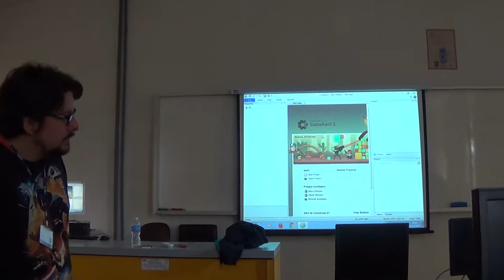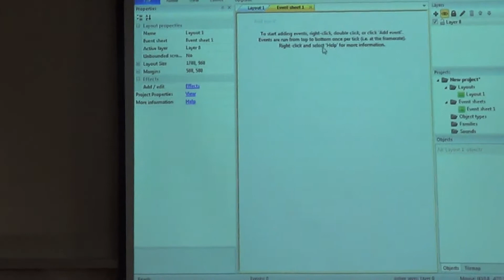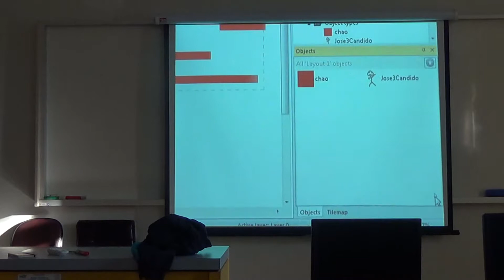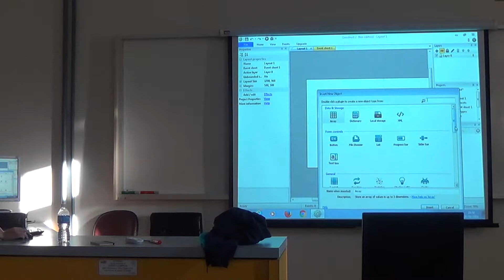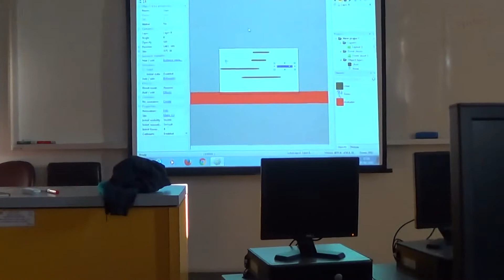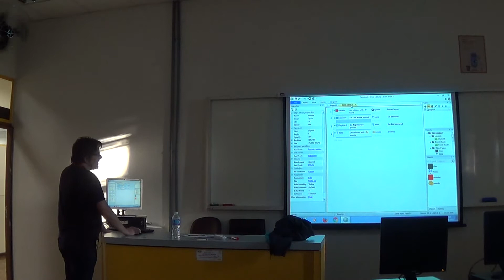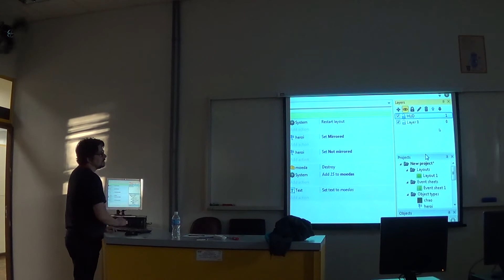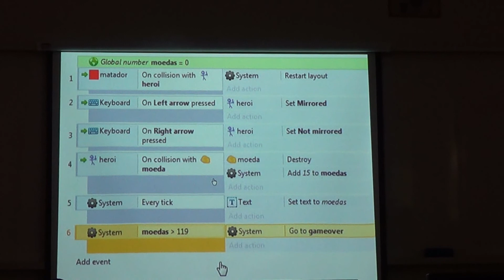Mini curso Game Jam com o Professor Artur de França - Deprtamento de Jogos da PUCPR